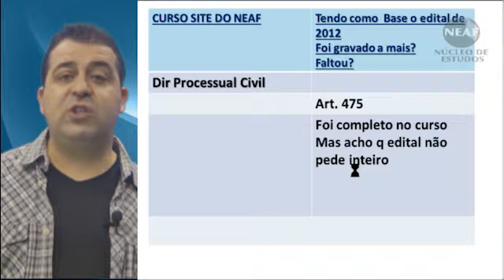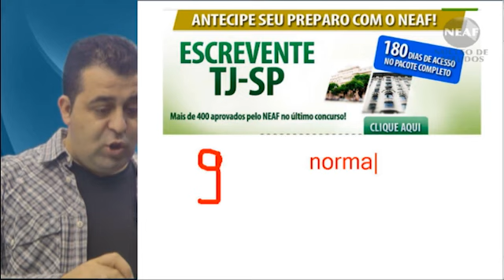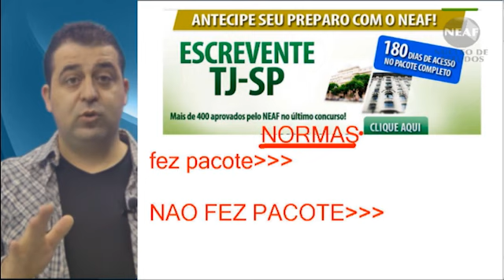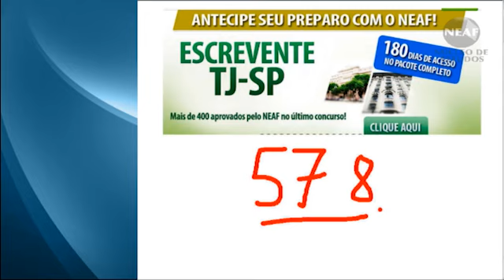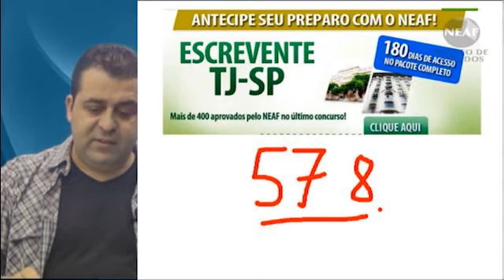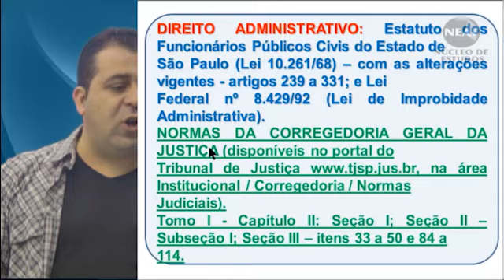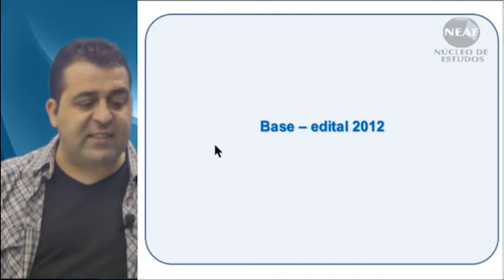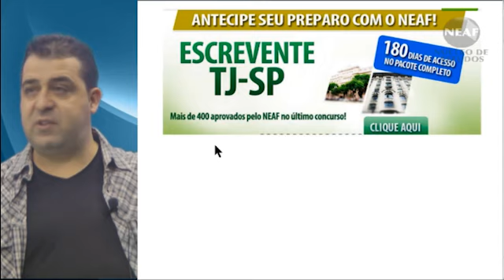BATE PAPO ESPECIAL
Este é um Bate Papo ESPECIAL do professor Alessandro Ferraz.
Neste vídeo, o professor Alessandro Ferraz comenta sobre o curso do escrevente técnico judiciário do TJ-SP.